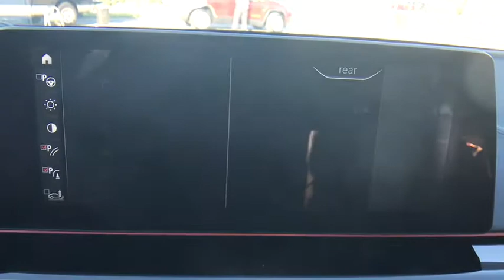2018 BMW 5 Series Kissimmee, Clermont, Orlando, FL B035496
2018 BMW 5 Series M550i xDrive - Stock#: B035496 - VIN#: WBAJB9C51JB035496

9750 S Orange Blossom Trail

Sunroof, Heated Leather Seats, Navigation, Back-Up Camera, Premium Sound System, All Wheel Drive, APPLE CARPLAY COMPATIBILITY, Turbo Charged. Black Sapphire Metallic exterior and Cognac Dakota Leather interior, M550i xDrive trim. AND MORE!KEY FEATURES INCLUDELeather Seats, Navigation, Sunroof, All Wheel Drive, Back-Up Camera, Turbocharged, Premium Sound System, Satellite Radio, iPod/MP3 Input, Onboard Communications System, Keyless Start, Dual Zone A/C, Heated Leather Seats Rear Spoiler, Keyless Entry, Steering Wheel Controls, Child Safety Locks, Electronic Stability Control.OPTION PACKAGESEXECUTIVE PACKAGE Soft-Close Automatic Doors, Ceramic Controls, Wireless Charging, WiFi Hotspot, WHEELS: FR 20 X 8 & RR 20 X 9 V-SPOKE (Style 759i), Tires: Fr P245/35R20 & Rr P275/30R20 Run-Flat Mixed performance, ACTIVE DRIVING ASSISTANT daytime pedestrian protection, frontal collision warning w/city collision mitigation, speed limit info and cross-traffic alert rear, Active Blind Spot Detection, Lane Departure Warning, COLD WEATHER PACKAGE Front & Rear Heated Seats, Heated Steering Wheel, PARKING ASSISTANCE PACKAGE Surround View w/3D View, Parking Assistant Plus, APPLE CARPLAY COMPATIBILITY. BMW M550i xDrive with Black Sapphire Metallic exterior and Cognac Dakota Leather interior features a 8 Cylinder Engine with 456 HP at 5500 RPM*.VISIT US TODAYFields BMW South Orlando has a friendly and helpful sales staff, highly skilled mechanics, and multiple automotive industry awards. Our mission is to make every customer a customer for life, by consistently providing world-class service at our new and used BMW dealerships.Horsepower calculations based on trim engine configuration. Please confirm the accuracy of the included equipment by calling us prior to purchase.
EXECUTIVE PACKAGE  -inc: Soft-Close Automatic Doors  Ceramic Controls  Wireless Charging  WiFi Hotspot,COLD WEATHER PACKAGE  -inc: Front & Rear Heated Seats  Heated Steering Wheel,GESTURE CONTROL,WHEELS: FR 20 X 8 & RR 20 X 9 V-SPOKE  -inc: (Style 759i)  Tires: Fr P245/35R20 & Rr P275/30R20 Run-Flat Mixed performance,PIANO FINISH BLACK TRIM,APPLE CARPLAY COMPATIBILITY,ACTIVE DRIVING ASSISTANT  -inc: blind spot detection  daytime pedestrian protection  frontal collision warning w/city collision mitigation  lane departure warning  speed limit info and cross-traffic alert rear,PARKING ASSISTANCE PACKAGE  -inc: Surround View w/3D View  Parking Assistant Plus,Turbocharged,All Wheel Drive,Active Suspension,Power Steering,ABS,4-Wheel Disc Brakes,Brake Assist,Aluminum Wheels,Tires - Front Performance,Tires - Rear Performance,Sun/Moonroof,Generic Sun/Moonroof,Heated Mirrors,Power Mirror(s),Integrated Turn Signal Mirrors,Power Folding Mirrors,Rear Defrost,Intermittent Wipers,Variable Speed Intermittent Wipers,Rain Sensing Wipers,Rear Spoiler,Daytime Running Lights,Automatic Headlights,Headlights-Auto-Leveling,AM/FM Stereo,Satellite Radio,MP3 Player,Steering Wheel Audio Controls,Auxiliary Audio Input,Hard Disk Drive Media Storage,Premium Sound System,Bluetooth Connection,Power Driver Seat,Power Passenger Seat,Bucket Seats,Mirror Memory,Seat Memory,Pass-Through R